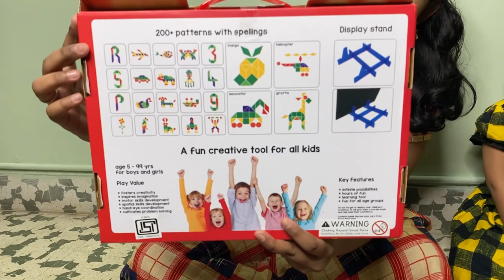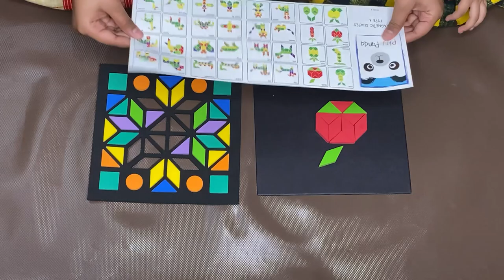UNBOXING PLAY PANDA PUZZLE KIT | AZIF CREATIONS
Hello guys! Today , we will unbox and review play panda's puzzle kit. It was very fun playing with this kit... do get one for your kids and let them enjoy!!